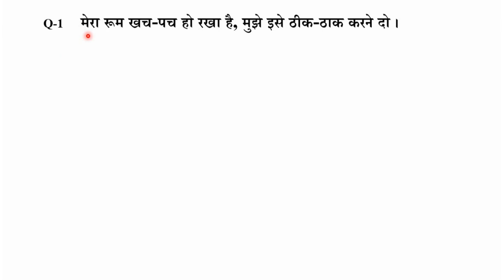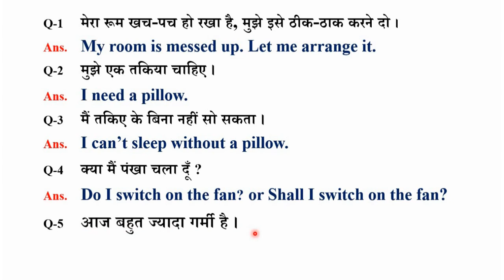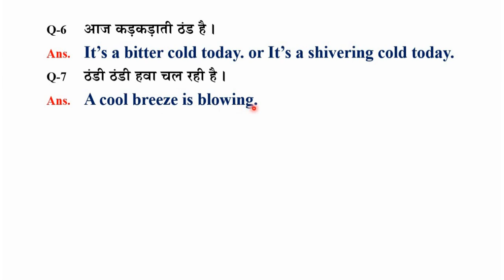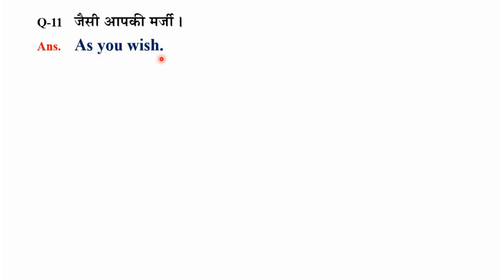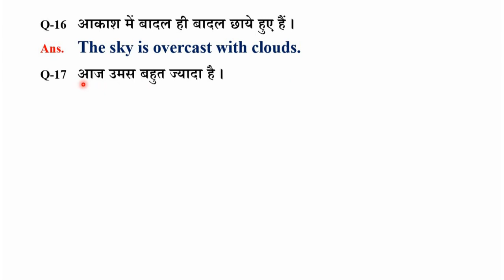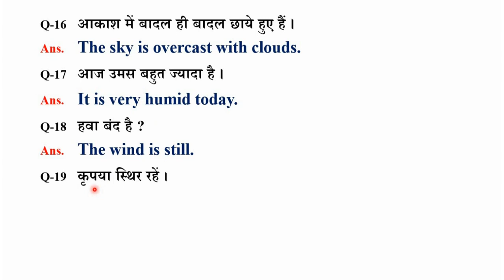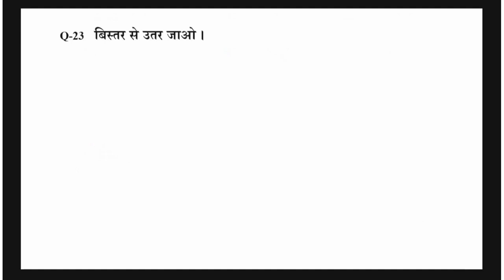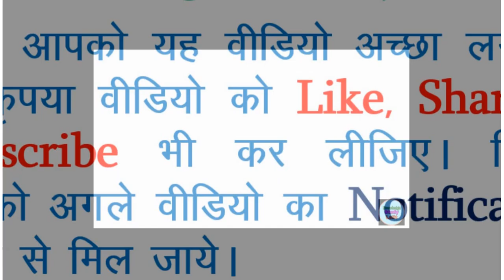रोज बोले जाने वाले वाक्य | English Daily Classes | Hindi to English Sentences | Easy Speak English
रोज बोले जाने वाक्य | Top Hindi to English Sentences | Daily Use Sentences | English Spoken Test with New Technique |रोज बोले जाने वाक्य | Top Hindi to English Sentence | Daily Use Sentences | English Spoken Test Guru | रोज बोले जाने वाले वाक्य | English Daily Classes | Hindi to English Sentences | Easy Speak English

Here students can gain more knowledge about various topics, through this channel students can and learn general english & general knowledge on various subjects.

English Grammar | English Sentences | Daily Uses Sentences |
English Guru Sentences
English Spoken Daily
Learning And Speaking English
Easy English Learning
How to Learn English in Easy way
How to speak english
Easy way of speaking english
Easy Classes of english learning
Engish with spoken guru
Lalit english classess
Best Class Of English Leading
Spoken Guru English
Daily Sentences
Hindi to English Sentence
Learning English Sentences
Learnex English
English Grammar Mistake
Spotting Errors
How to Correct Speak English
English Speaking Challenges
Spoken English daily practice